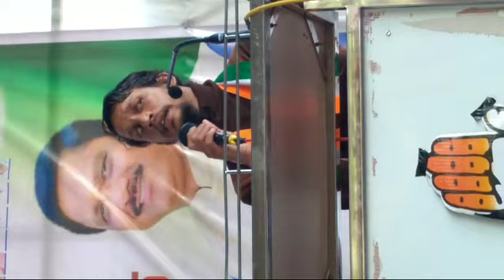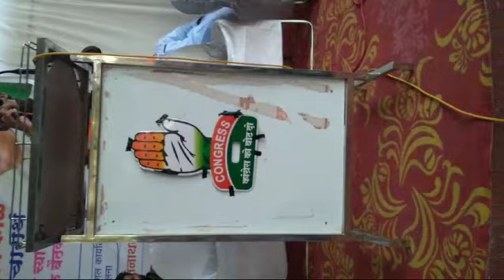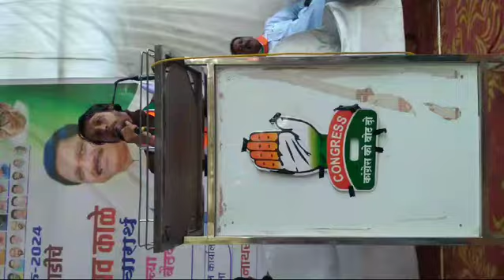Loksabha Election 2024 Jalna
Video from Inquilab Zindabad